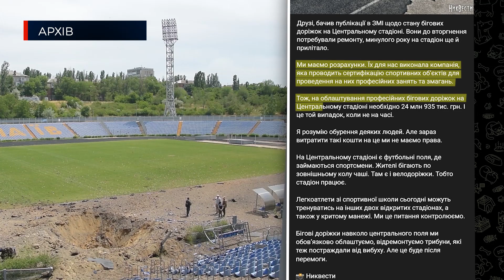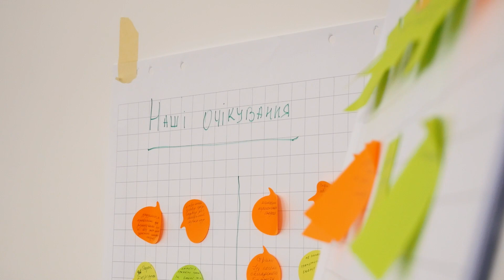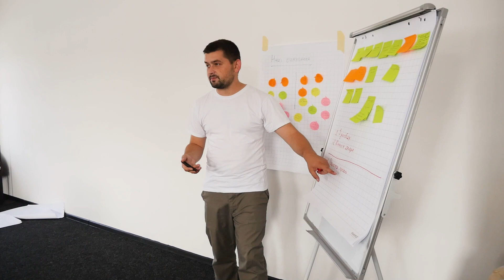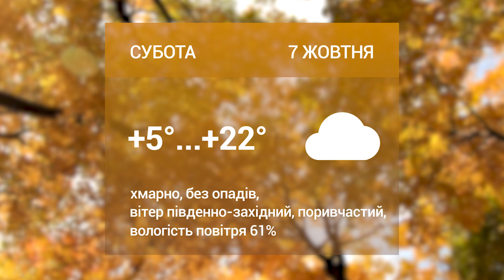🎥 МИКОЛАЇВОБЛТЕПЛОЕНЕРГО ремонтує теплотрасу І Інклюзивний гурток в ОПК І Новий кліп від ТРК МАРТ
Про нічну автопригоду в центрі Миколаєва, обстріли армією рф Миколаївщини минулої доби, ремонт тепломережі комунальниками «Миколаївоблтеплоенерго», результати роботи інклюзивного гуртка творчої реабілітації у Миколаївському обласному палаці культури, передачу нової амуніції піротехнікам з ДСНС, новий музичний кліп про Миколаїв від телекомпанії МАРТ, а також інші важливі події у житті міста й регіону від 6 жовтня.

Розділи:
0:00 І ❗️ ГОЛОВНІ ТЕМИ
0:49 І 💥 ОБСТРІЛИ НЕ ПРИПИНЯЮТЬСЯ: армія рф продовжує атакувати
Миколаївщину
1:24 І 🚨 8 ПОСТРАЖДАЛИХ: нічна ДТП у Миколаєві
2:09 І ⚒️ МИКОЛАЇВОБЛТЕПЛОЕНЕРГО проводить КАПІТАЛЬНИЙ РЕМОНТ тепломережі
5:24  І Підпишись 😉
5:40 І 🏟 ОЛЕКСАНДР СЄНКЕВИЧ повідомив, коли на Центральному стадіоні оновлять бігові доріжки
6:51 І 🇺🇦 Миколаївський ОБЛАСНИЙ ПАЛАЦ КУЛЬТУРИ показав роботу інклюзивного гуртка творчої реабілітації
10:58 І 💣  Миколаївські САПЕРИ ДСНС отримали нову амуніцію для РОЗМІНУВАННЯ
11:36 І 🎤 У Миколаєві втілюють ПРОЄКТ для ДОПОМОГИ місцевим МЕДІА
15:57 І 🤝🏼 ПЕРВОМАЙСЬК підпише угоду з німецьким містом АУГСБУРГ
15:45 І Погода 🌦